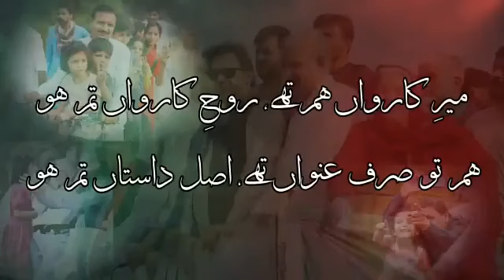November 26th will be a historic day for Pakistani history .‎چلو_چلو_پنڈی_چلو@hkwpro ‎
Video montage of last eight months of suffering by Pakistanis and the resiliency shown by all. November 26th will be a historic day as we will register the largest jalsa ever in Pakistan for our Haqeeqi Azadi!

‏میرِ کارواں ہم تھے، روحِ کارواں تم ہو
ہم تو صرف عنواں تھے، اصل داستاں تم ہو